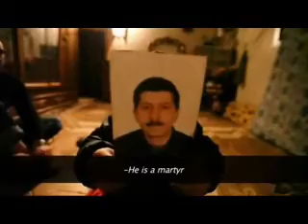Syria on the threshold of a new phase.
In Syria fighting is intensifying day by day, especially in the country's capital of Damascus where activists say military has deployed tanks and helicopters. Meanwhile the UN has until Friday to renew the mandate for observers in Syria.